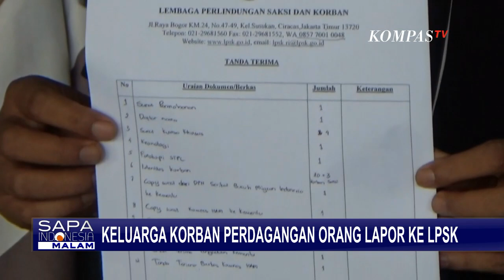Minta Perlindungan, Keluarga Korban Perdagangan Orang ke Myanmar Lapor ke LPSK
JAKARTA, KOMPAS.TV - Serikat Buruh Migran Indonesia (SBMI), mendampingi keluarga korban penyekapan WNI di Myanmar ke Lembaga Perlindungan Saksi dan Korban (LPSK).

Keluarga korban khawatir adanya intimidasi dari pihak yang terlibat kasus pidana perdagangan orang, untuk mengganggu proses hukum yang sedang berjalan.

Keluarga korban berharap agar seluruh korban pedagangan orang, dapat segera kembali ke tanah air.

Sejumlah tindak kekerasan dialami korban selama penyekapan di Myanmar.

Sebelumnya, korban dijanjikan bekerja sebagai operator marketing, namun setibanya di Myanmar malah dipekerjakan sebagai skimmer.

Baca Juga Banding Ditolak Hakim, Mantan Anak Buah Sambo Hendra Kurniawan Tetap Divonis 3 Tahun Penjara! di